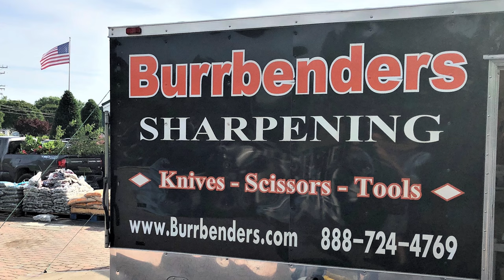DAY 22 - Jimmie Burrbenders sharpens a chisel! Chisel sharpening.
After may tries I finally got Steve's Chisel video done.

  burrbenders